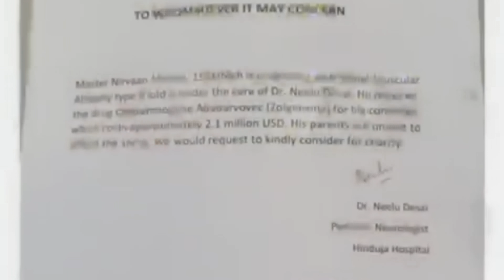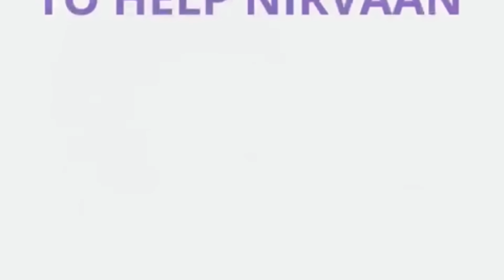Pranav Mohanlal | Ahaana Krishna